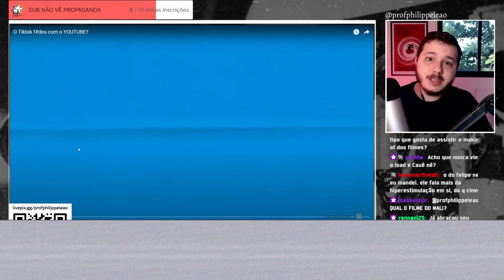FELIPE NETO FALA SOBRE TIKTOK E COMO FERROU A MANEIRA COMO CONSUMIMOS AUDIOVISUAL | Philippe Leão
Vídeo de @CortesPodpahOFICIAL @Podpah